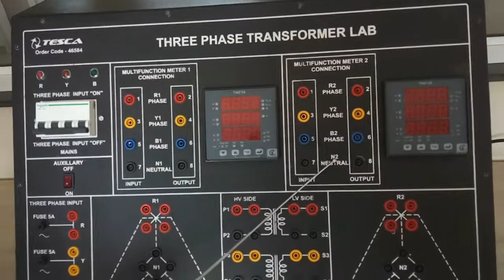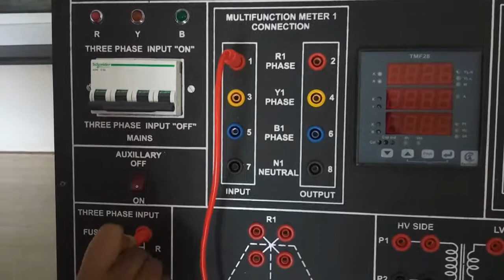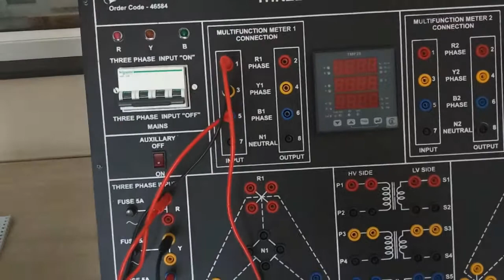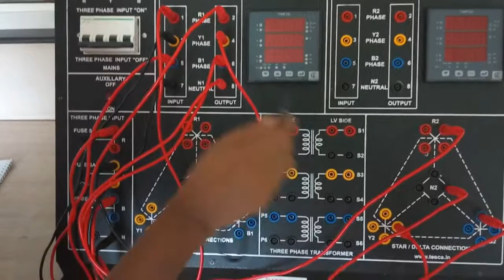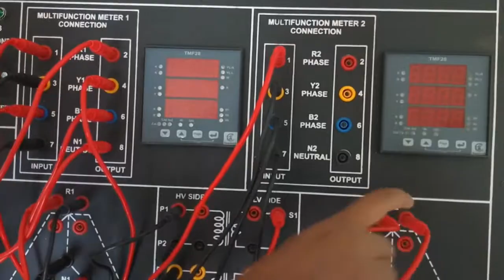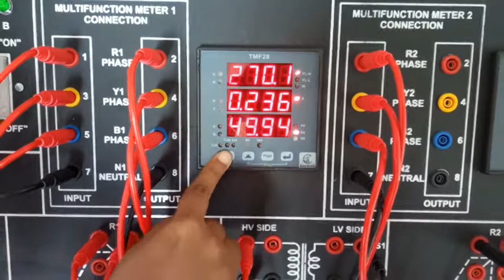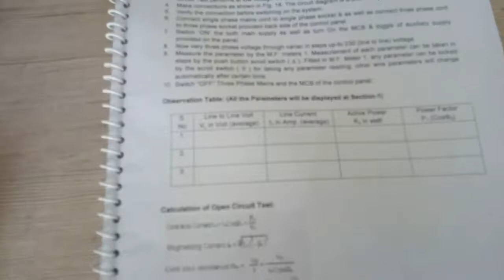Three Phase Transformer Lab Trainer Explained || Tesca 46584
In this video, we described  Three Phase Transformer Lab Trainer.